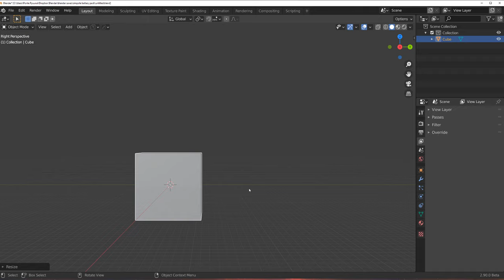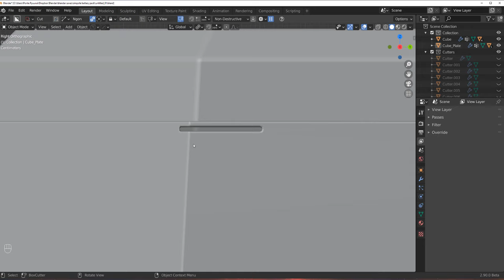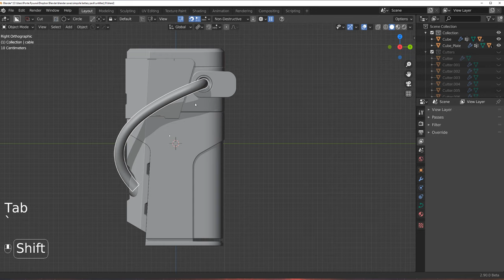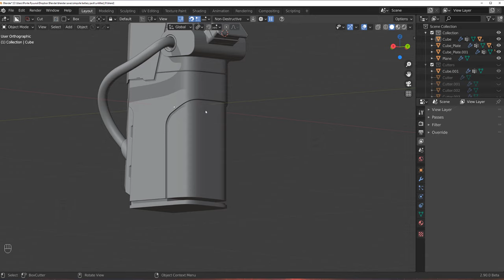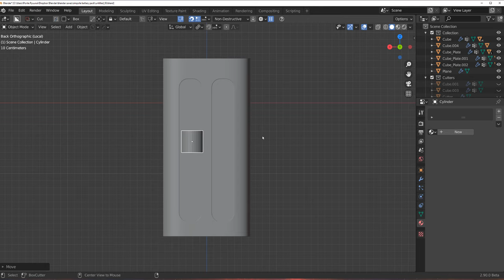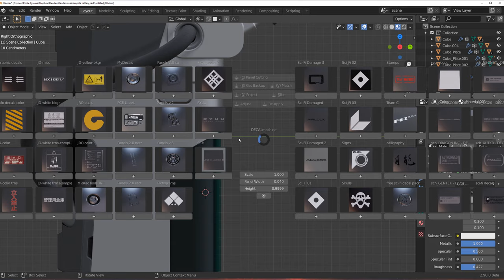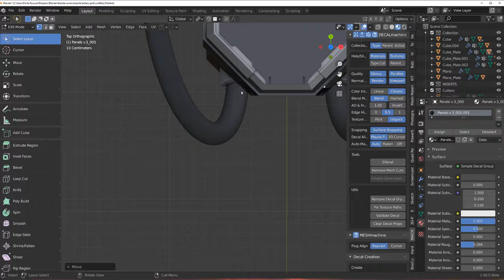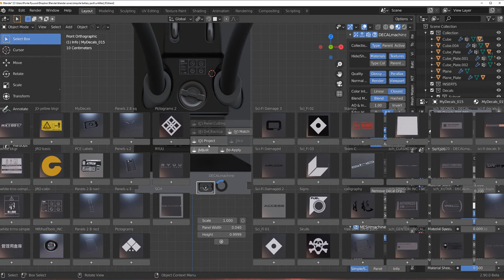Scifi terminal Blender TUTORIAL - part 1: modelling